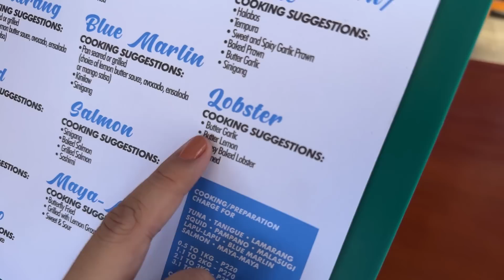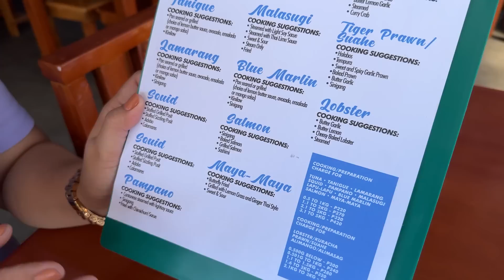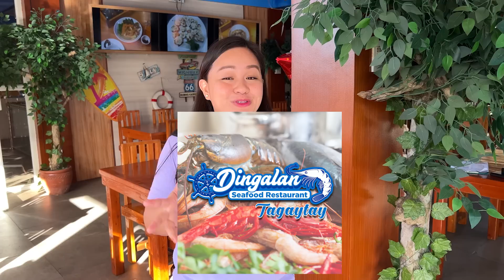GIANT CHEESY LOBSTER, TIGER PRAWNS, GRILLED TUNA By Dingalan Seafood Restaurant Tagaytay Branch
EXACT ADDRESS:
2nd Floor Cosmos Building Ipil Street, Maharlika West, , Tagaytay City, Philippines